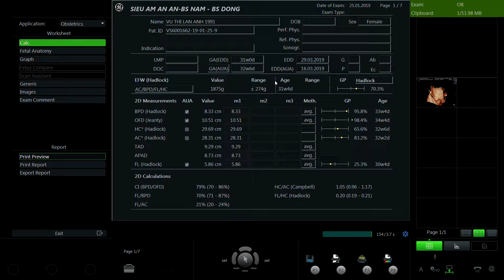VŨ THỊ LAN ANH